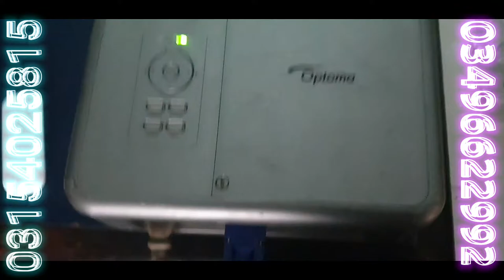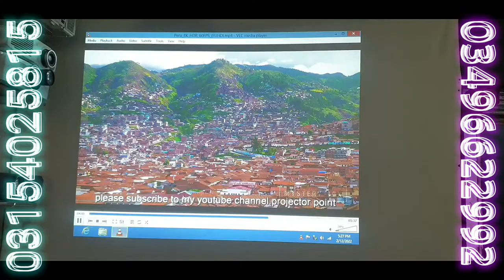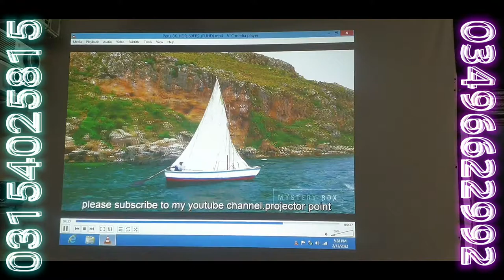Optoma EP771 ProjectorGA Conference Room Projector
The Optoma EP771 Projector is a XGA Conference Room Projector. This lamp based projector is capable of displaying 3,000 Lumens at its brightest setting with a native resolution of 1024x768 . The internal DLP technology touts higher contrast, less visible pixels and more portability. This projector was first available